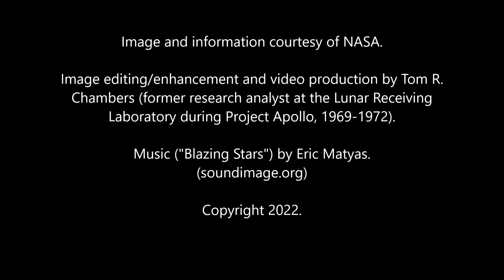sts 119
Image and information courtesy of NASA.

Image editing/enhancement and video production by Tom R.
Chambers (former research analyst at the Lunar Receiving
Laboratory during Project Apollo, 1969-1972).